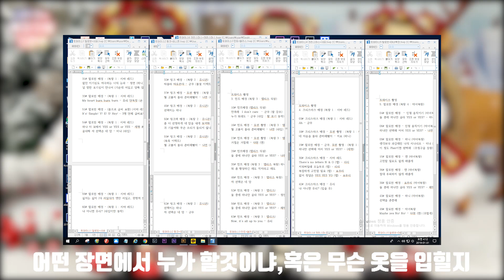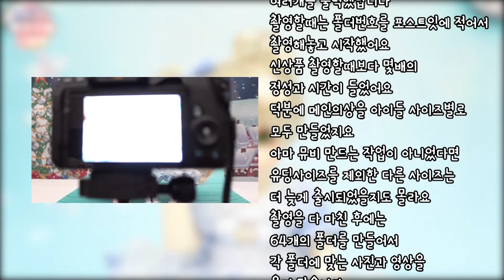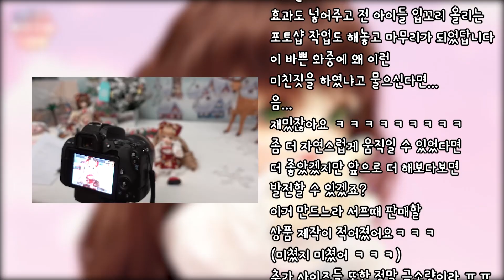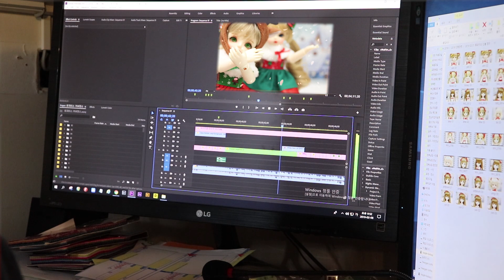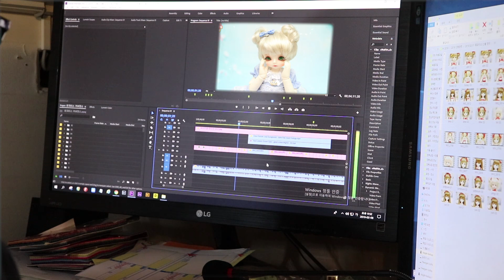모란돌스 구관 뮤비 커버 메이킹필름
트와이스 구관뮤비 메이킹필름입니다
만들어지는 과정을 영상으로 만들었어요
다음엔 더 멋지고 예쁘게 제작해보겠습니다~